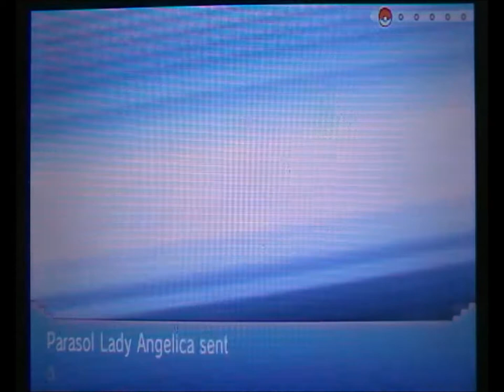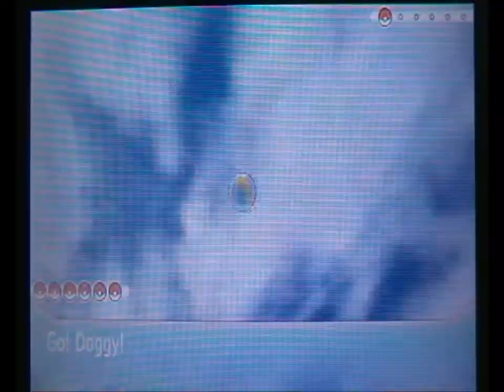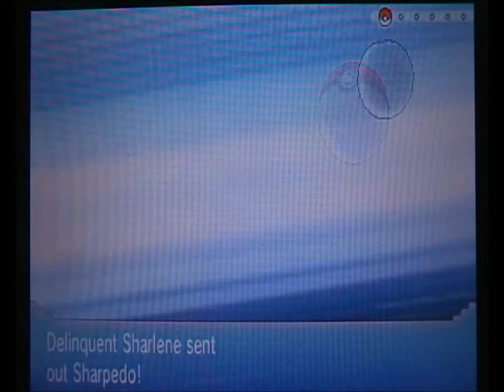Omega Ruby Pairlocke Part 30: Me no like Milotic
Part twenty-four of my ongoing Omega Ruby Pairlocke. In this video we break some rocks, evolve some pokemon and learn some moves! Good Times!

and 1
and 2
Clefairy and Jigglypuff                  3
and 4
Vileplume and Victreebel               5
and 6
Shellder and Staryu                      7
Hitmonchan and Hitmonlee            8
Electabuzz and Magmar                9
Pinsir and Heracross                    10
Tauros and Miltank                      11
Omanyte and Kabuto                   12
and 13
Espeon and Umbreon                   14
and 15
Teddiursa and Phanpy                  16
Beautifly and Dustox                    17
Lotad and Seedot                         18
Gardevoir and Galade                   19
and 20
Mawile and Sabeleye                    21
Volbeat and Illumise                     22
Carvanha and Numel                    23
Zangoose and Seviper                  24
and 25
Anorith and Lileep                        26
Glalie and Froslass                      27
and 28
and 29
Stunky and Glameow                   30
Leafeon and Glaceon                   31
Throh and Sawk                          32
Cottonee and Petilil                      33
Tirtouga and Archen                     34
Gothita and Solosis                      35
Karablast and Shelmet                 36
and 37
Heatmor and Durant                     38
Meowstic(m) and Meowstic(F)       39
Spritzee and Swirlix                      40
and 41
Tyrunt and Amaura                      42